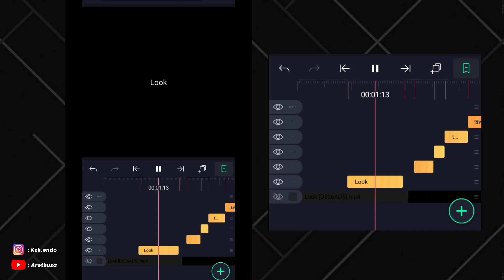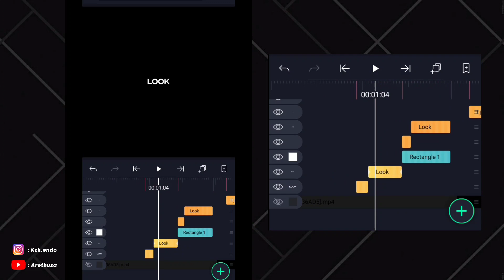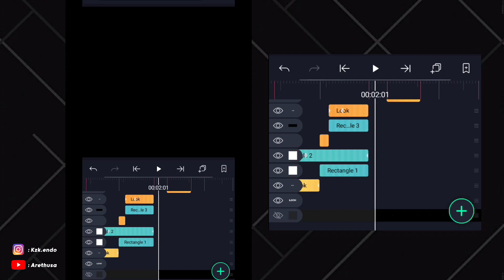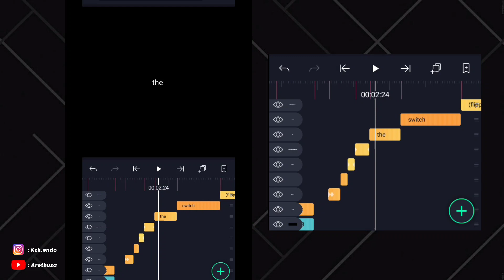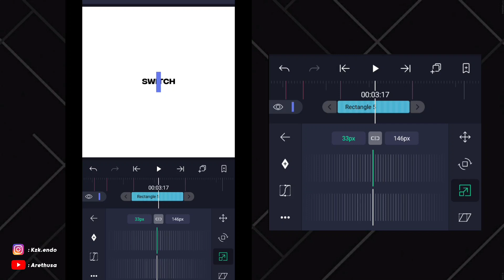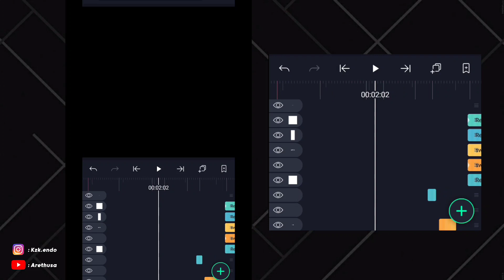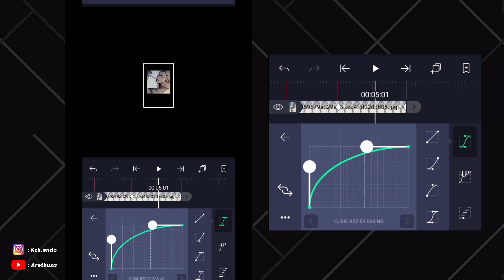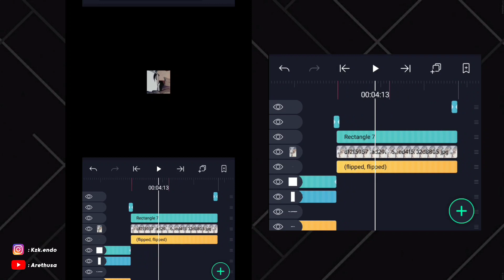WATCH ME EDIT ON ALIGHT MOTION!!! #4 - Alight Motion Tutorial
tag's